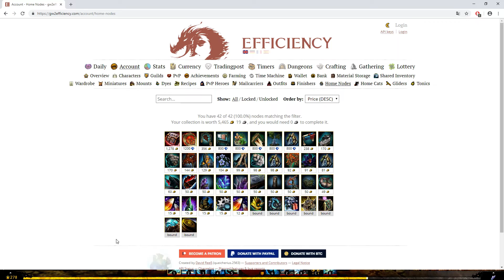Gold Farm Serisi-1 Home Instance Farm Guild Wars 2 Türkçe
Beni twitch üzerindende takip etmek için, adresinden takip edebilirsiniz.